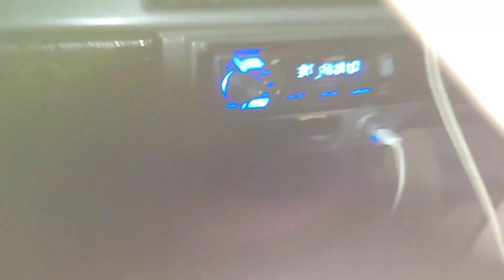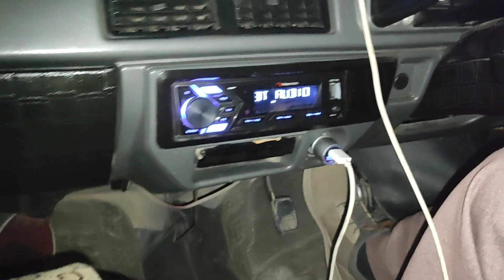My first driving class|Driving for the very first time|Queen Mehwish Ali Vlogs